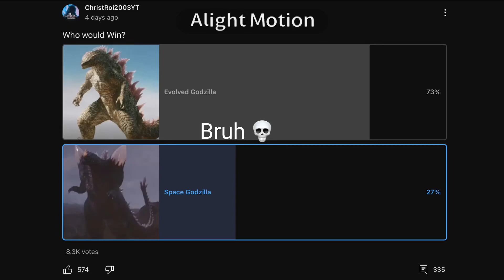Ain’t no way these fanboys went for Evolved Godzilla